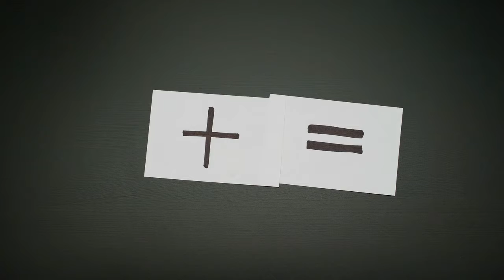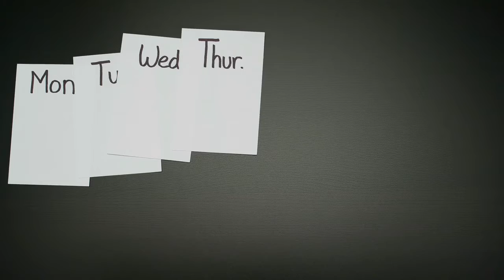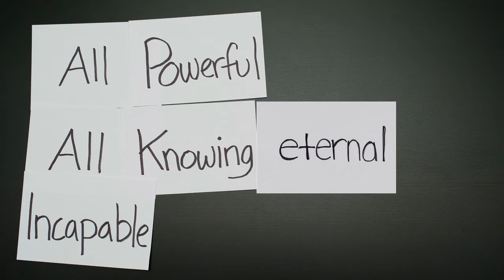Faith: Refocused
Biblical faith has nothing to do with guessing or blindly accepting something. Watch this and you'll see what I mean.